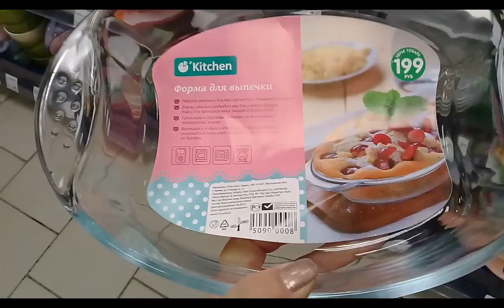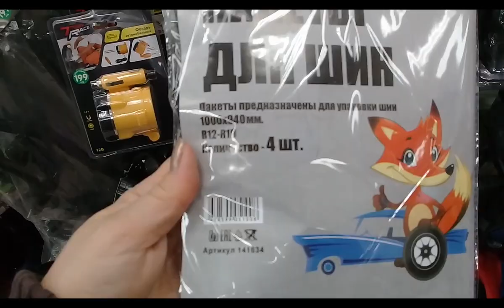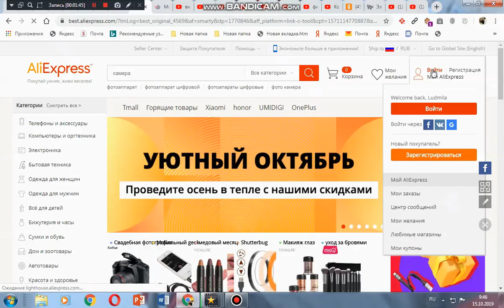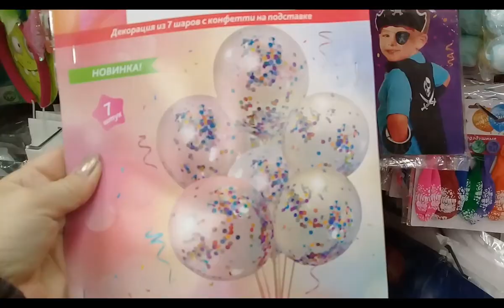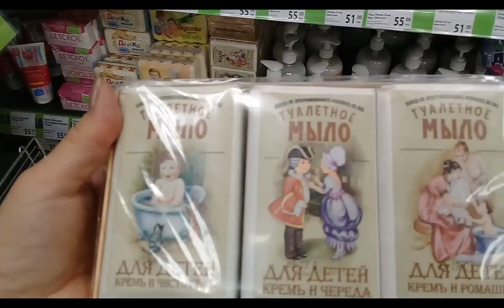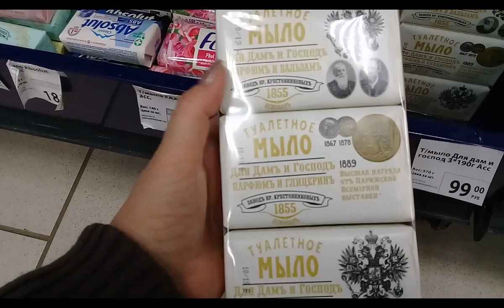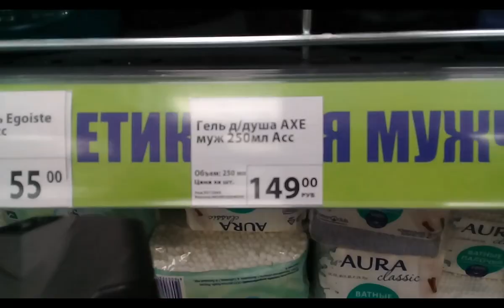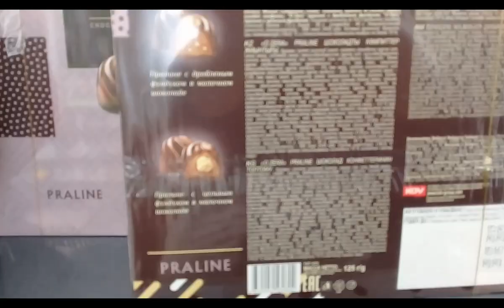БОМБИЧЕСКИЙ ФИКС ПРАЙС. ЭТО НЕЧТО. ОДНИ НОВИНКИ .ОКТЯБРЬ 2019 .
С уважением к вам Людмила.
  КАНАЛ ГДЕ Я ДЕЛАЮ СЛАЙМЫ.  LYUDMILA KRAV Slime